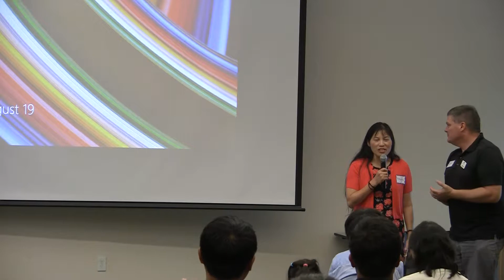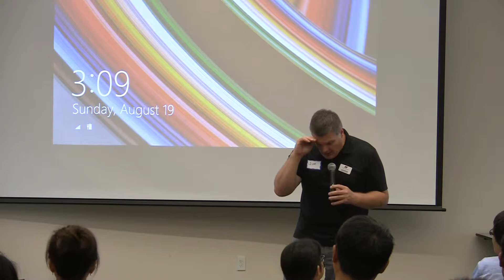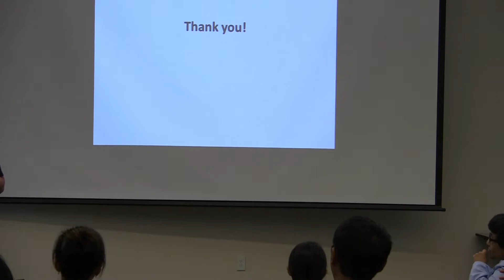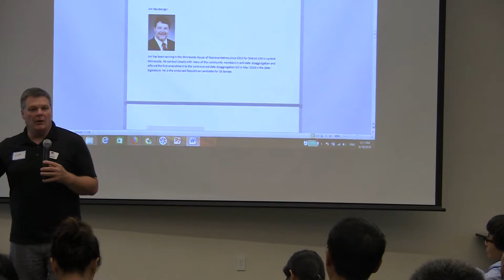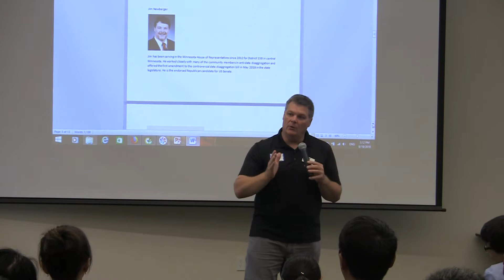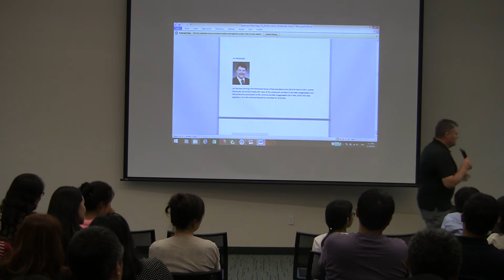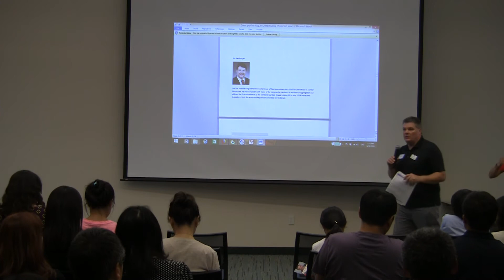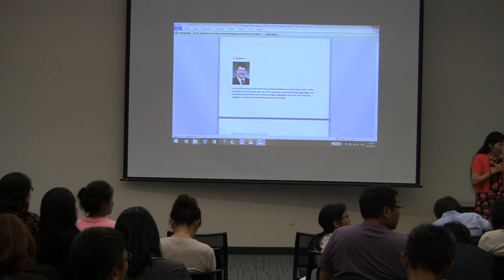US Senator Candidate Jim Newberger (R) - 8/19/18 South Suburb Gathering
8/19/18 South Suburb Gathering Speaker MN House Rep Jim Newberger, US Senator Candidate.